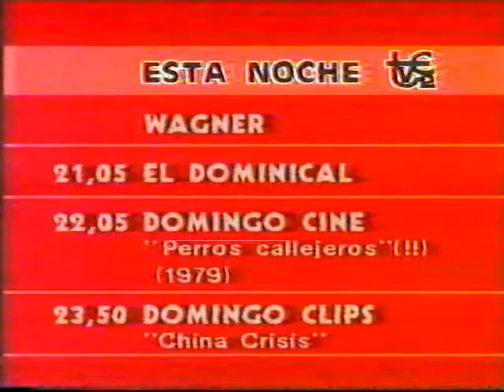06-04-1986 TVE2 PROGRAMACIÓN - Esta noche.